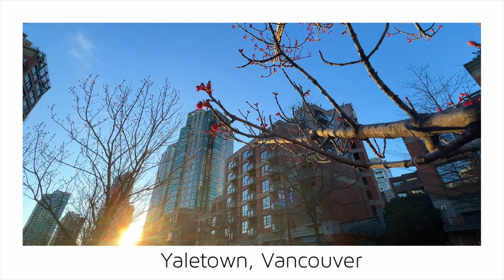【Vancouver 2024】🇨🇦 1 Minute -Yaletown 131-